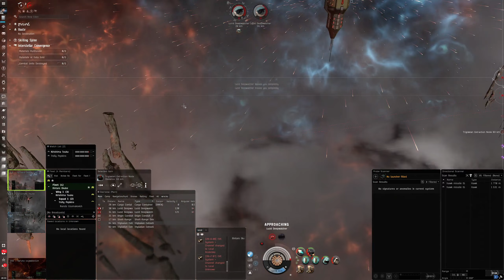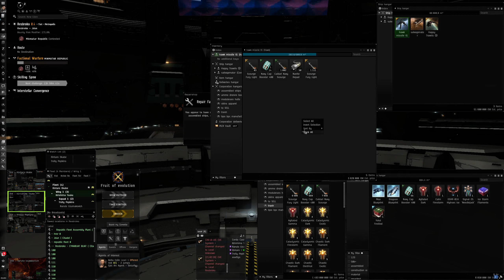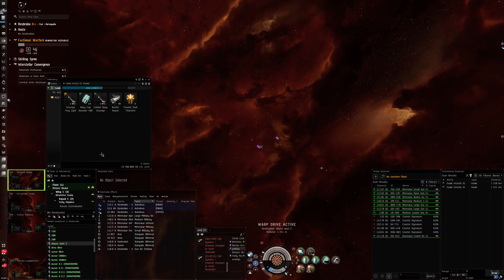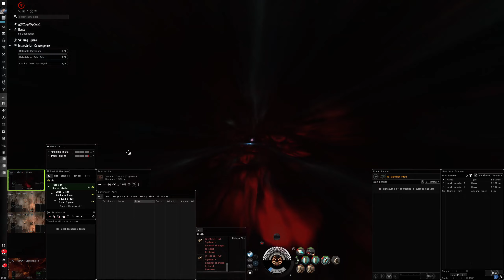1 Hour of T5 Darks. 3x Hawks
700кк лута. -100кк на ключи и 10кк на бустеры